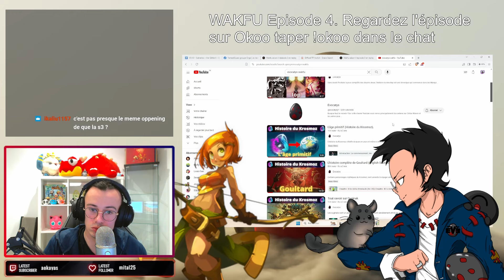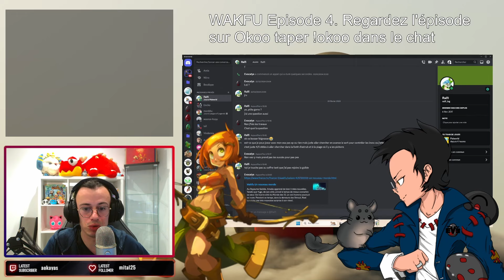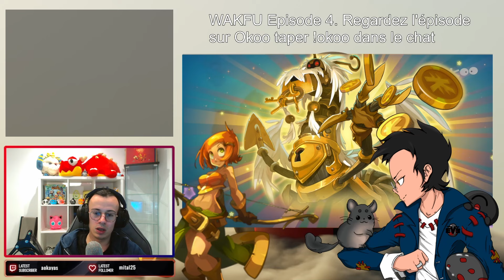React Saison 4 E03 WAKFU